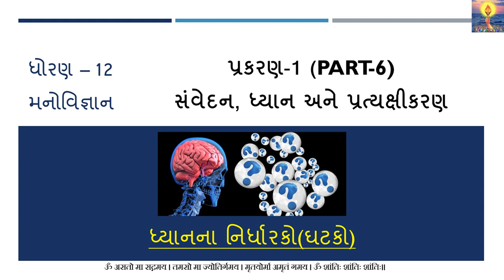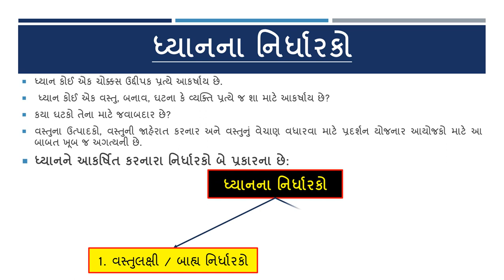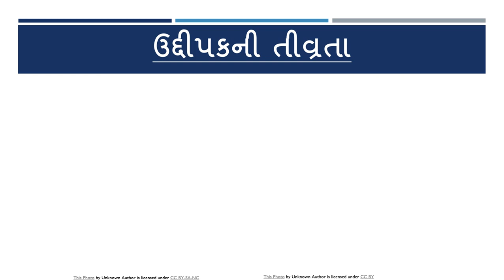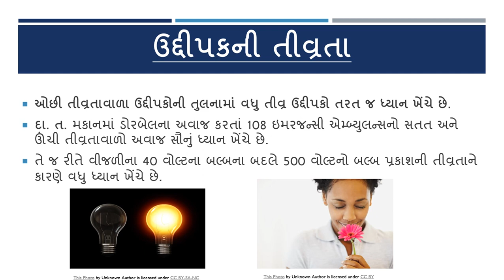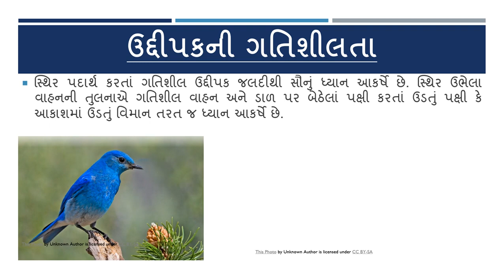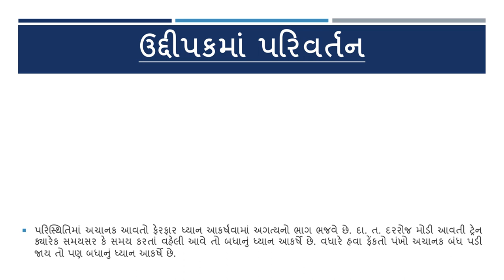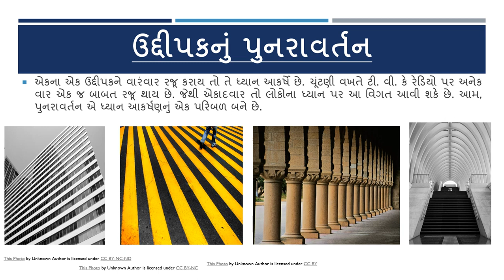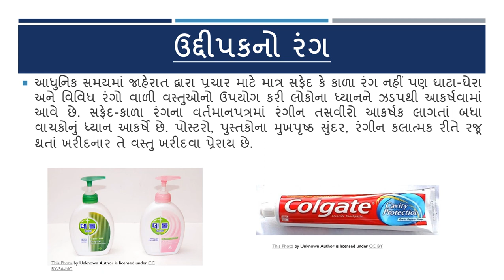Std. 12 | Psychology Chapter-1 (Part-6) | Determinants of Attention | ધ્યાનના નિર્ધારકો | GSEB |2020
ધ્યાનના બાહ્ય અથવા વ્યક્તિગત નિર્ધારકો યાદ રાખવા માટેની ખૂબ સરળ ટ્રિક આપવામાં આવી છે.